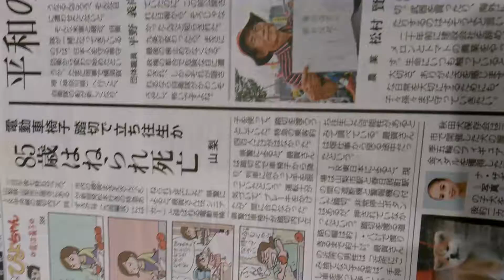2018年5月4日